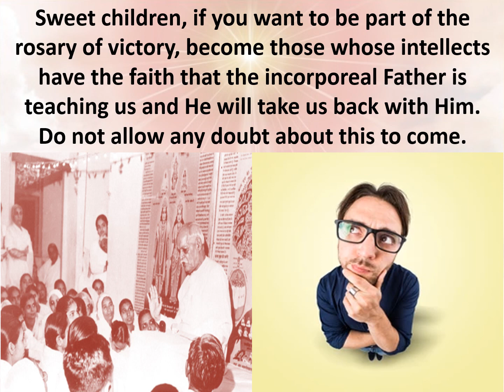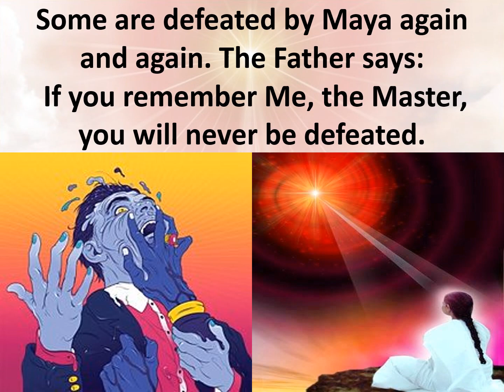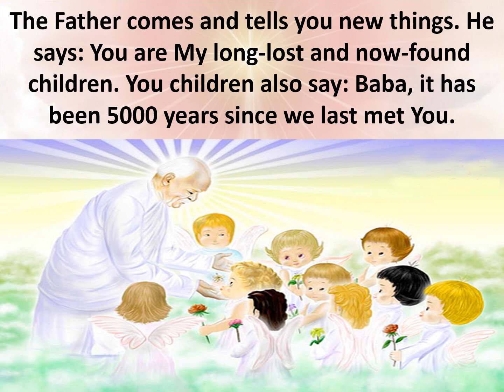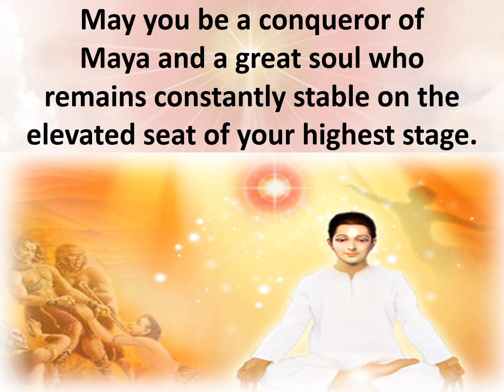Jewels of Murli ENGLISH 26-05-2022